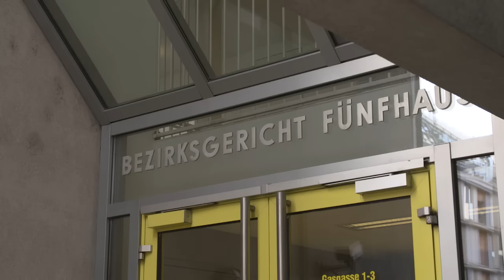Vor Scheidung: Polizeieinsatz bei Lugners Villa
Nach 809 Tagen ist der Traum vom "Bis der Tod uns scheidet" für Cathy und Richard Lugner Geschichte. Im Bezirksgericht Fünfhaus unterzeichneten der umtriebige Baulöwe und das Ex-Bunny die Scheidungspapiere und setzten damit einen endgültigen Schlussstrich unter die wohl schillerndste Ehe in Österreichs Society. Aufregung hatte aber auch schon am Morgen des Scheidungstages geherrscht, denn der hatte mit einem Polizeieinsatz vor Lugners Villa begonnen ...